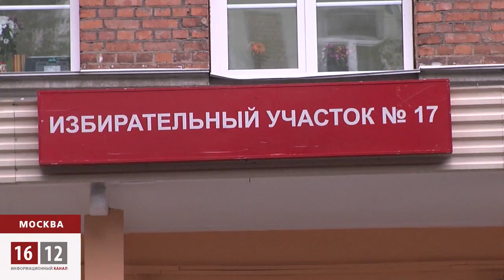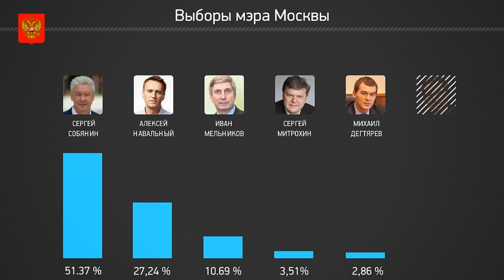Из политики Навальный уже не уйдет / 1612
Главный результат выборов мыра Москвы то, что вектор внутренней политики Росии изменпился.